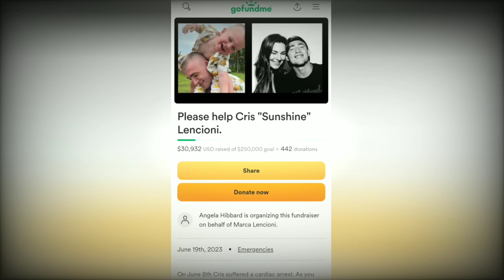Blanchfield vs Santos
Mixed Martial Arts (MMA) / UFC news.